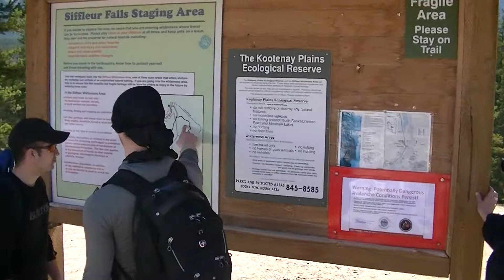Camp 2017: Siffleur Falls Hike - 10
Members of Alberta Interscience Association participated in the Canadian Rockies Camp 2017 on May 21-24, 2017 on the Cline River near Abraham Lake next to the David Thompson Highway (#11) 196kms west of Rocky Mountain House. 4.5 hour drive from Edmonton.